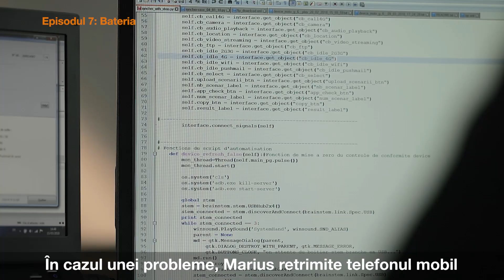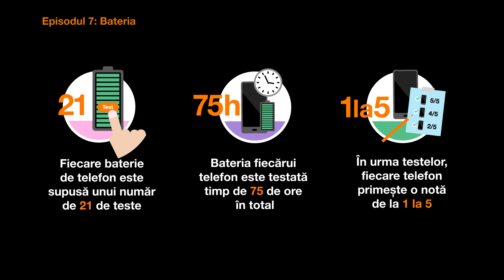Teste de performanță baterie la telefoanele vândute de Orange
Orange realizează teste de performanță a bateriei pentu telefoanele vândute.
Află în video mai multe despre testele la care supunem fiecare telefon mobil pentru a evalua performanța bateriei și cantitatea de căldură generată de aceasta. Ca tu să te bucuri de cea mai bună calitate a telefonului.